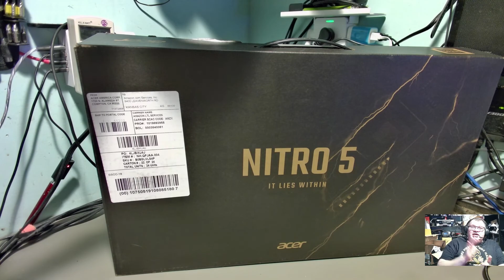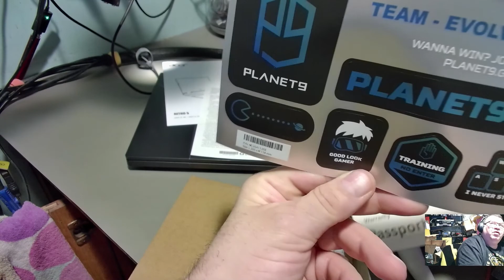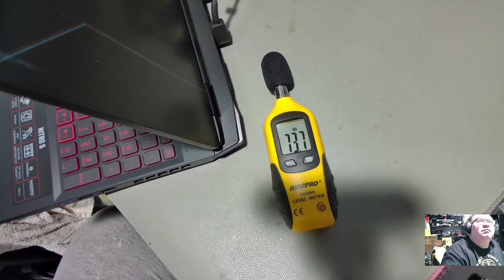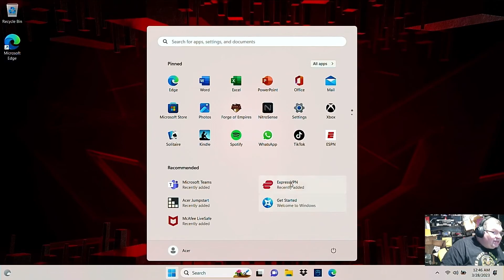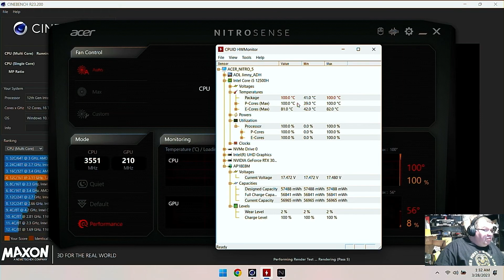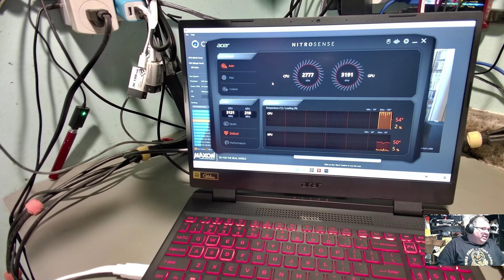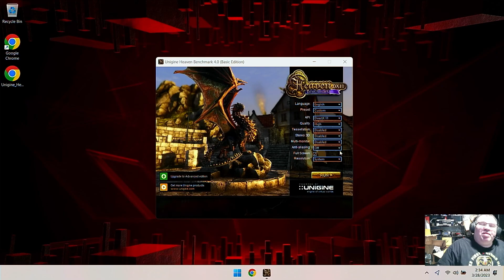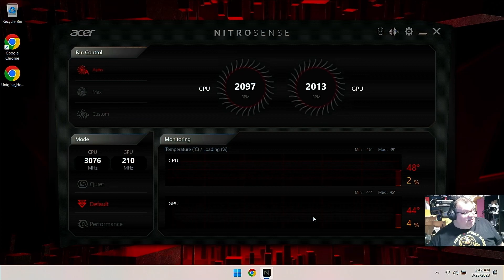Acer Nitro 5 AN515-58-525P Gaming Laptop overview with thermal and acoustic analysis